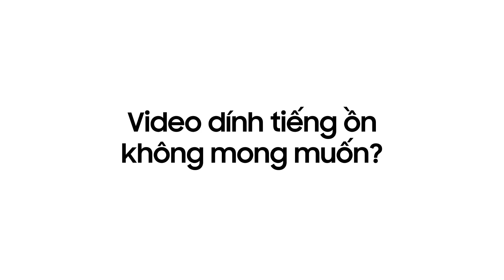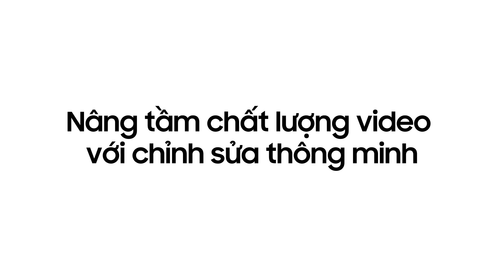Galaxy AI | Cách sử dụng Audio Eraser - Lọc Âm Thanh trên Galaxy Z Fold7 | Samsung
Bạn muốn video của mình luôn hoàn hảo?
Đây là video hướng dẫn về cách sử dụng tính năng Lọc Âm Thanh trên Galaxy Z Fold7! 😎
Dù bạn đang chỉnh sửa những thước phim du lịch hay vlog cá nhân, Lọc Âm Thanh sẽ giúp loại bỏ tạp âm không mong muốn, giúp cho video của bạn trở nên chuyên nghiệp hơn.  Công cụ này hoàn hảo cho những ai muốn loại bỏ tiếng ồn khó chịu ra khỏi video của mình. ✨

Tính năng hoàn hảo để loại bỏ tiếng ồn không mong muốn khỏi những khoảnh khắc yêu thích ✨

00:00 Mở đầu
00:14 Xóa tạp âm
00:53 So sánh với bản gốc
01:06 Xem kết quả cuối cùng

Cách sử dụng Audio Eraser cực đơn giản:
✅ Bước 1: Mở app ‘Album’ và chọn video muốn chỉnh.
✅ Bước 2: Nhấn biểu tượng ‘AI’, chọn ‘Tự động’ để khử tiếng ồn ngay lập tức.
✅ Bước 3: Tinh chỉnh thủ công để video "vừa tai" hơn.
✅ Bước 4: Nhấn ‘Nghe bản gốc’ để so sánh trước và sau khi xử lý.

❓ Lọc Âm Thanh có thể loại bỏ tiếng gì?
➡ Gió, tiếng người xung quanh, tiếng xe cộ và nhiều loại tạp âm khác – giúp âm thanh video trở nên rõ ràng và chuyên nghiệp hơn.

❓ Có thể xem trước khi lưu không?
➡ Có chứ! Nhấn ‘Nghe bản gốc’ để so sánh hai phiên bản trước khi xuất video nhé.